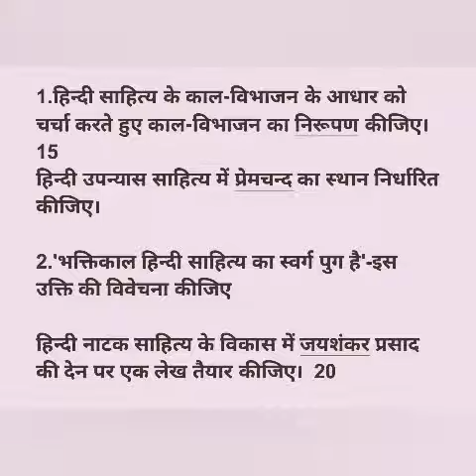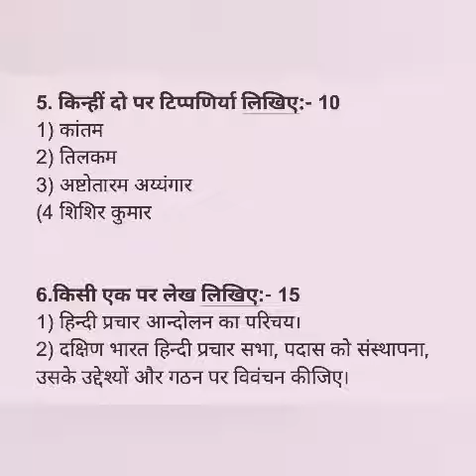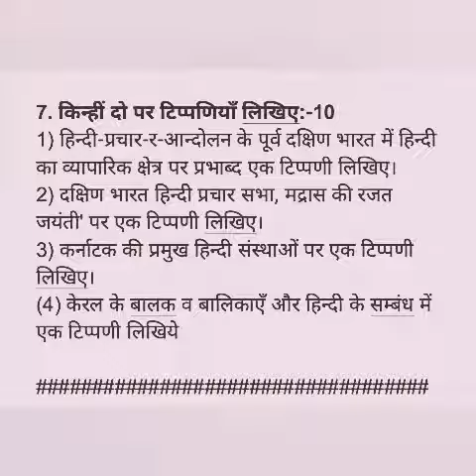Praveen poorvardh 2 October 2020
It Praveen poorvardh 2 October 2020 syllabus